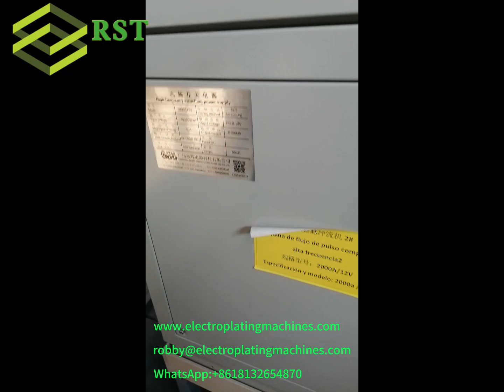Fully automatic barrel plating machine line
Dear friends,

Do you know how to plating small products like screws, nuts, washers, springs, nails, balls, etc?

Let's view it together!

Robby Zhang Sales Manager
HEBEI RUISITE PRECISION TECHNOLOGY CO., LTD

Building A1, No.99 Yuyuan Road, Luquan District, Shijiazhuang City, Hebei Province, China.